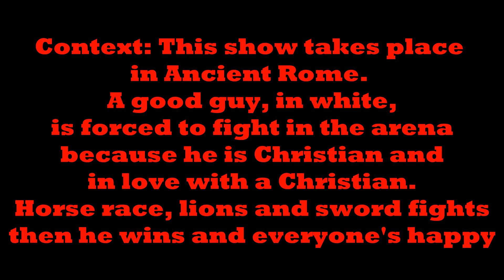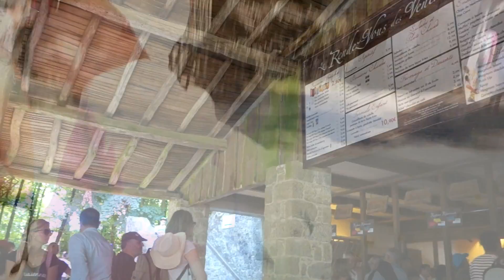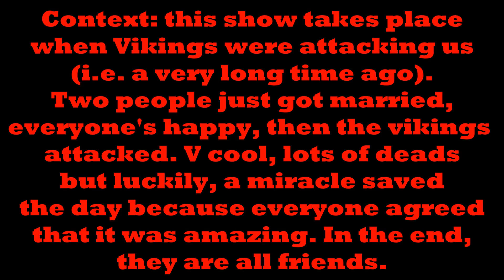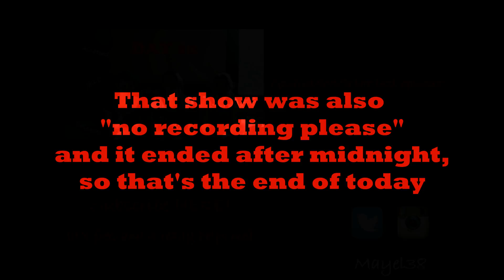Being a Viking in Puy du Fou | Day 11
Welcome to the first of two vlogs in a wonderful theme park in France, Le Puy du Fou, which is all about history and beautiful shows. I had an amazing time there and I hope you'll enjoy the video.

And if you read this, congrats, you are better than a Viking!